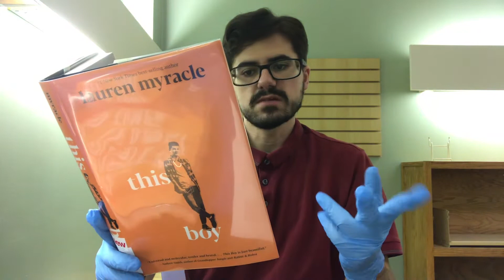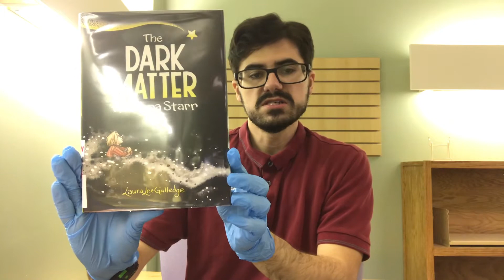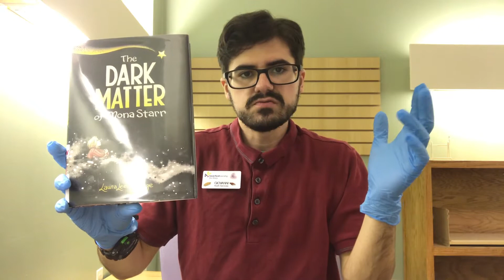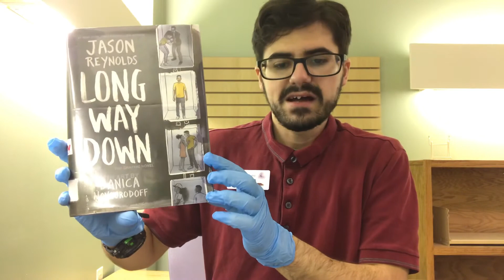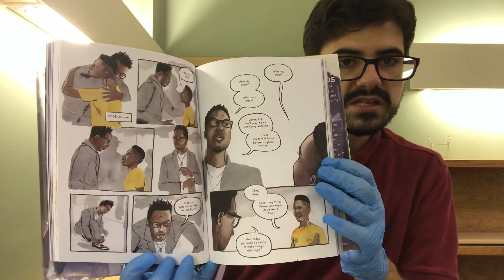YSD Teen's Reading Round Up w/ Giovanni!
On this weeks Reading Round Up, Giovanni shows off some of the new material found at the library that talks on difficult topics like Civil Rights, Peer pressure in , Violence, and mental illnesses! Come take a look at some of these new YA books found here in HTFL!